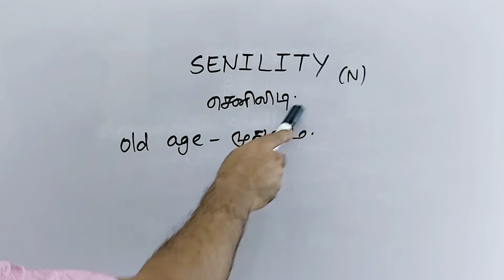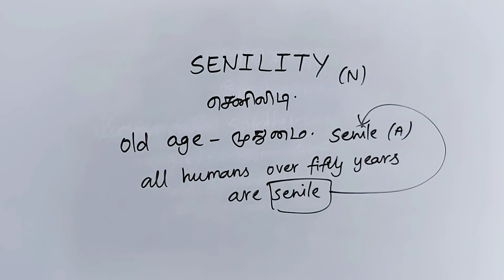SENILITY tamil meaning/sasikumar